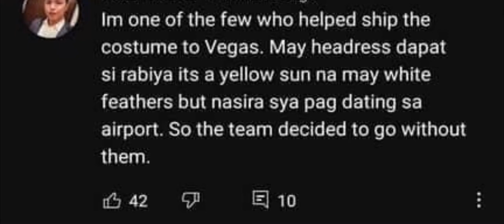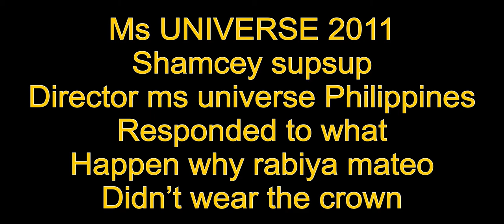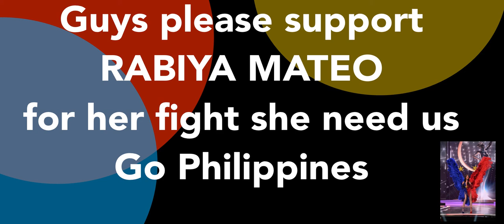Controversial crown || RABIYA APOLOGIES TO HER FANS||SHAMCEY SUPSUP RESPONDED TO RABIYA"S FANS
This video credited to the owners thank you